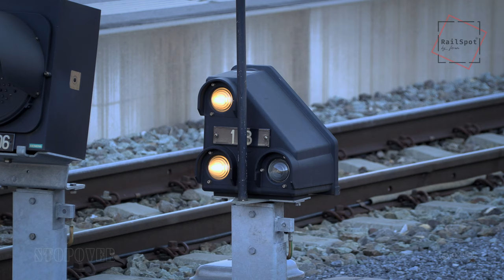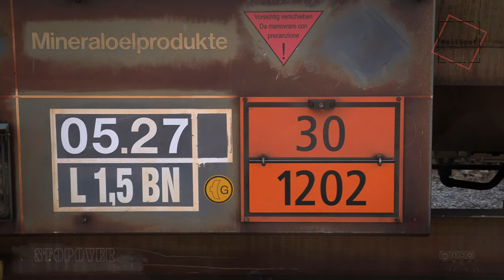ILANZ - BAHNHOF - STOPOVER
Zwischenstopp in Ilanz, Kanton Graubünden / Surselva – die erste Stadt am Rhein! Ich schaue auf dem Bahnhofsgelände mit meiner Kamera vorbei. Eine Stunde später wird es nach Disentis / Oberalp gehen.
Viel Spass.